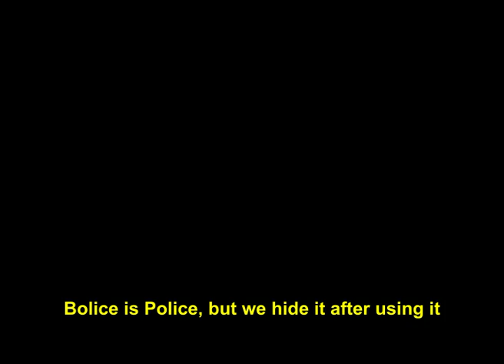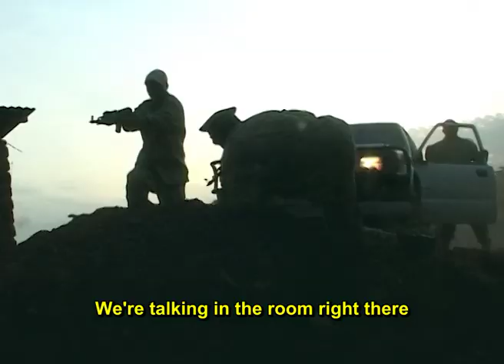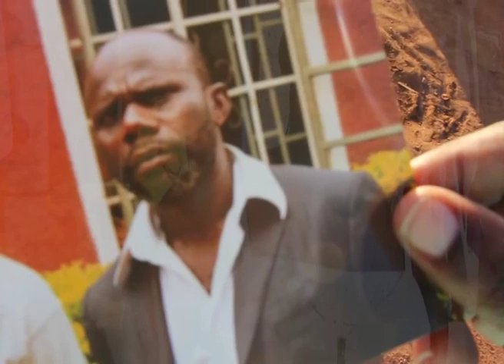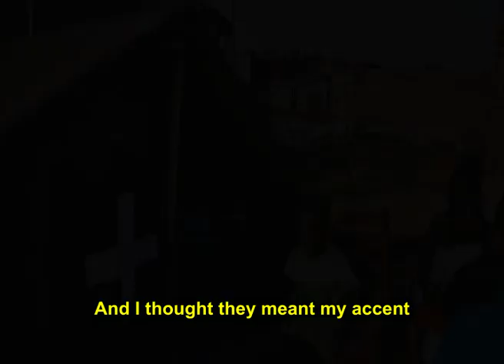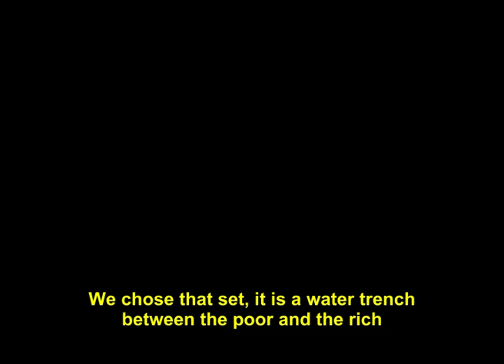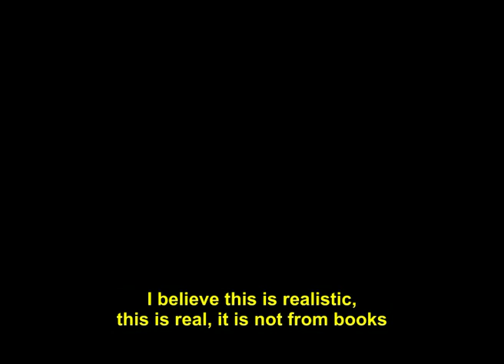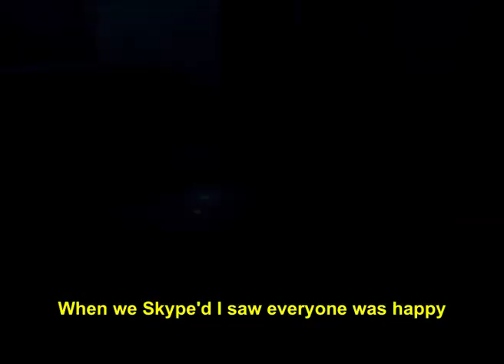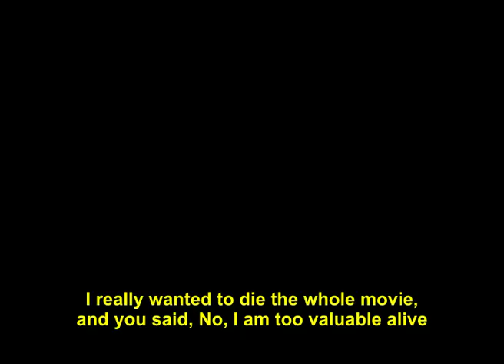Wakaliwood's Bad Black - Director's Commentary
Wakaliwood on Amazon!